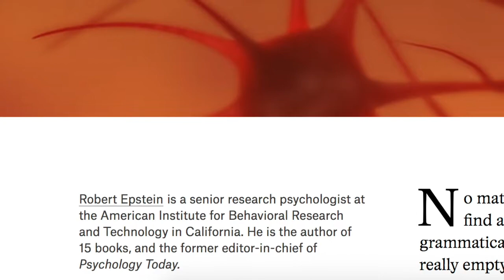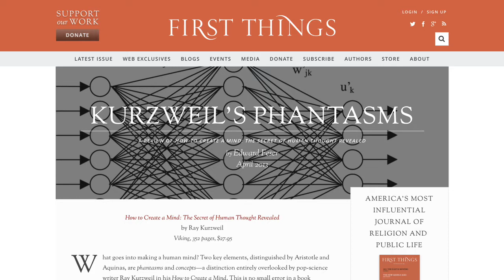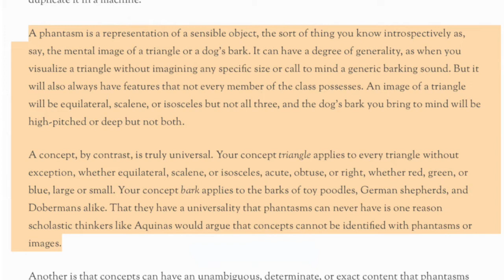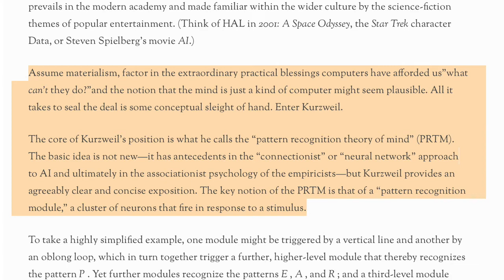Scientific Idealization vs. Materialism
Ray Kurzweil has a model of intelligence that is completely naturalistic. The only problem is, it would render the scientific method impossible.